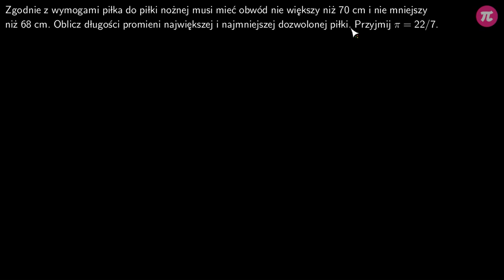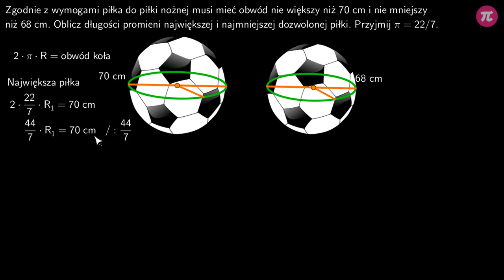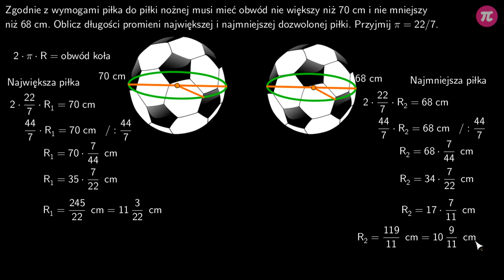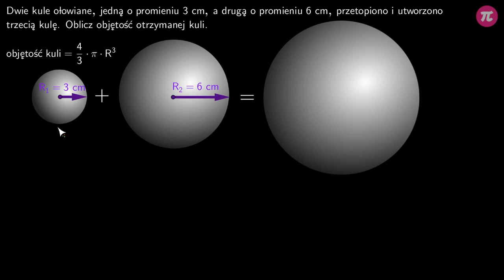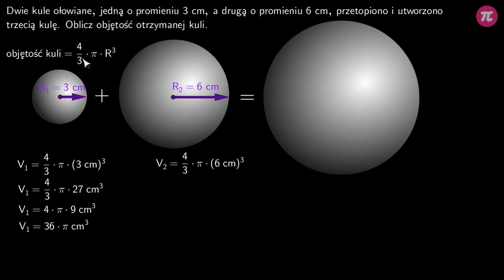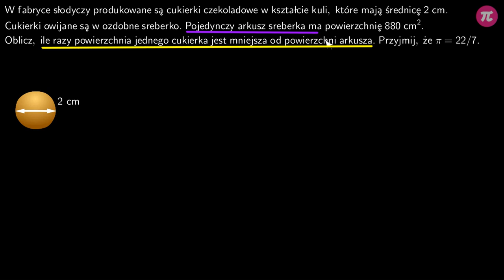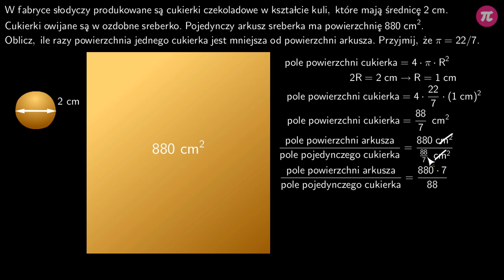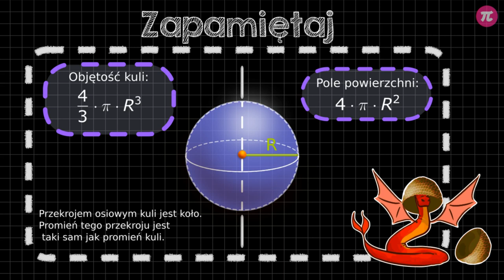Kula - zadania #4 [ Kule ]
Z tej wideolekcji dowiesz się:
  - jak wyznaczyć objętość kuli,
  - jak wyznaczyć pole powierzchni kuli,
  - jak wyznaczyć obwód kuli.

PLAYLISTA
Ta wideolekcja jest częścią playlisty [ Kule ]:
Ta playlista mówi o kulach. Dowiesz się z niej czym jest kula, jak powstaje i czym się charakteryzuje. Nauczysz się, czym różni się od sfery. Poznasz sposoby na obliczenie objętości i pola powierzchni kuli. Dowiesz się, czym są przekroje kuli i nauczysz się obliczać pole przekroju osiowego.

Tutor: Damian Artyszak
Konsultacja: Maria Mędrzycka
Grafika podsumowania: Joanna Mędrzycka
Materiały: Agnieszka Opalińska
Redakcja: Małgorzata Załoga